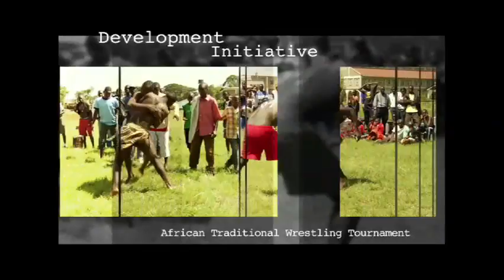Nuba Traditional Wrestling in Nairobi. SYDI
Nuba Traditional Wrestling in Nairobi Organized by SYDI